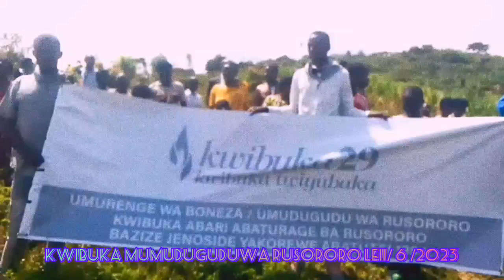Atanze ubuhamya bwukuntu Yarokokeye kukivo Abandi barapfa